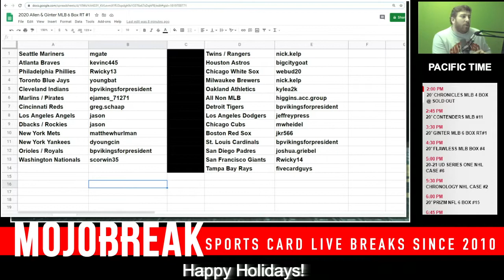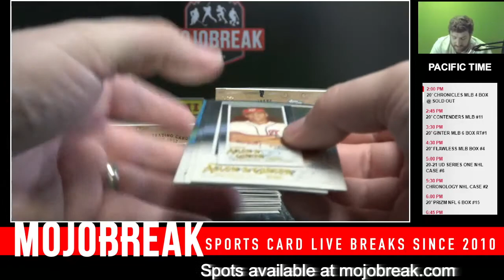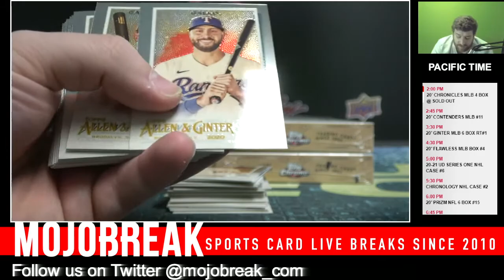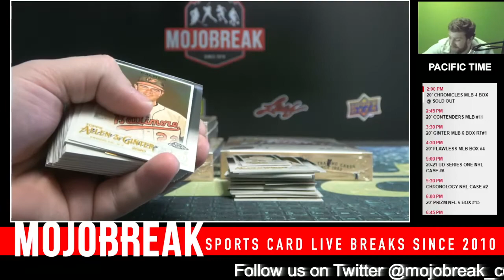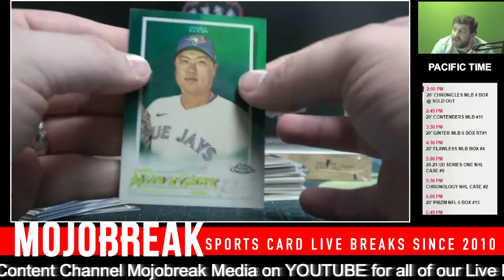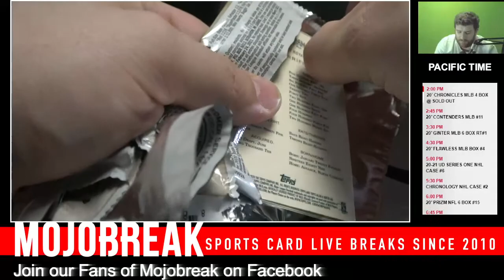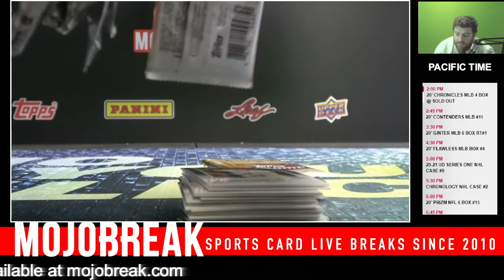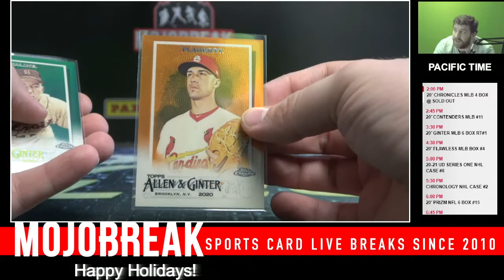2020 Allen & Ginter Chrome MLB 6 Box RT#1